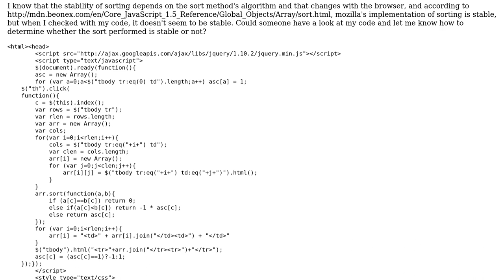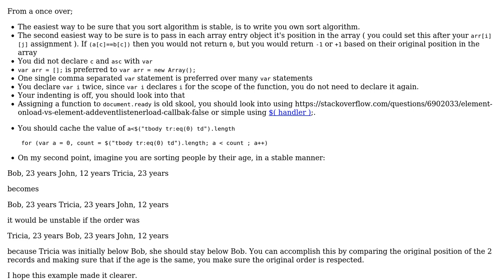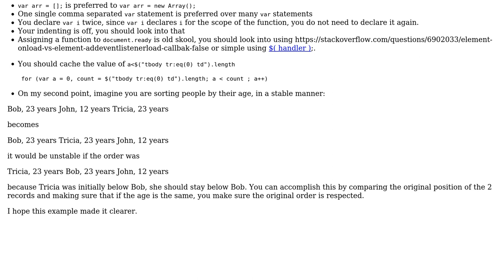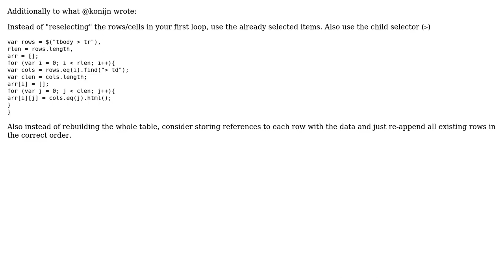Code Review: How to verify if HTML table sort is stable or not? (2 Solutions!!)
Code Review: How to verify if HTML table sort is stable or not?

With thanks & praise to God, and with thanks to the many people who have made this project possible! | Content (except music & images) licensed under CC BY-SA | Music | Images & others | With thanks to user RoToRa user konijn user anirudh and the Stack Exchange Network Trademarks are property of their respective owners. You are responsible for your own actions.